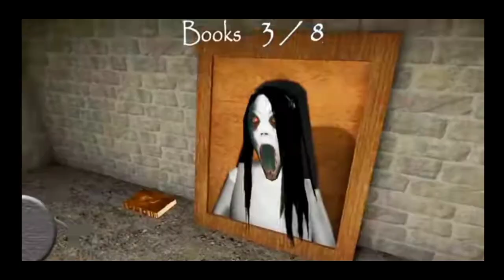slendrina the Cellar game play video | granny game play | slendrina VS granny granny game